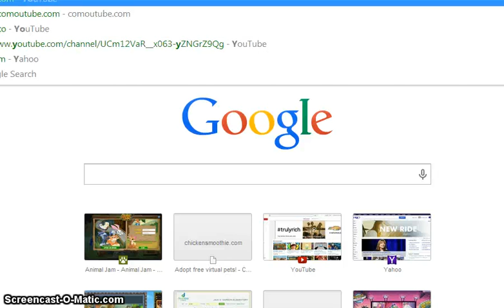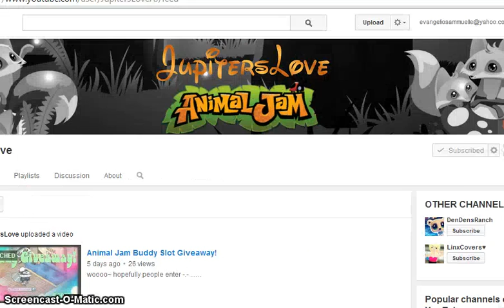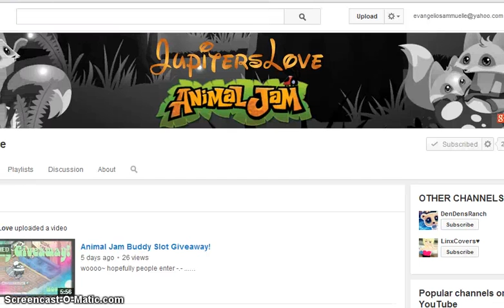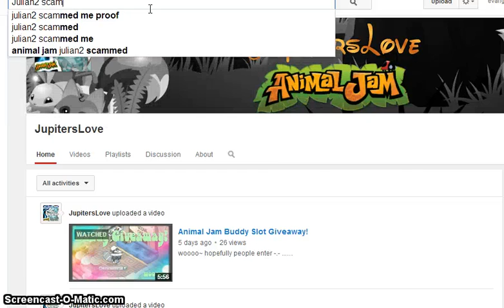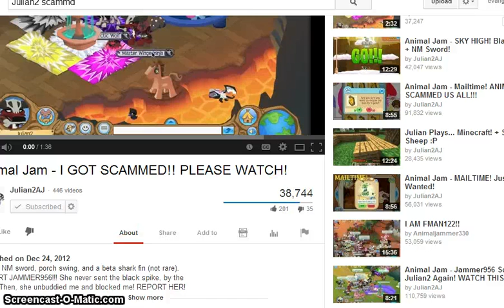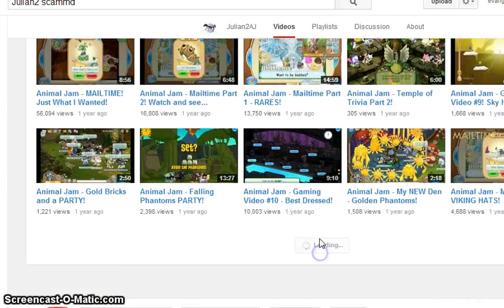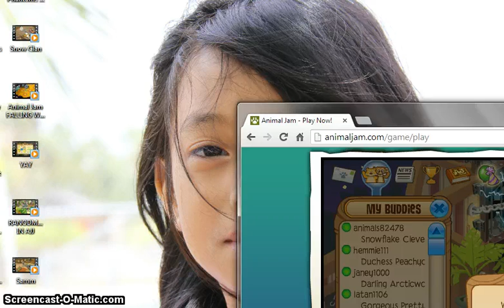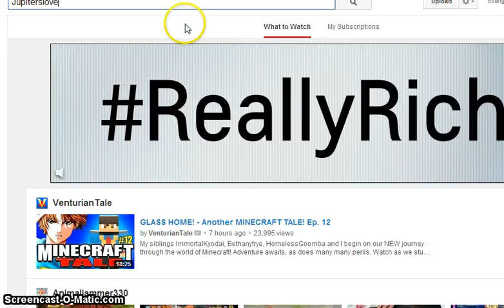UPDATES MUST WATCH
So yea don't expect videos everyday cause I'm at school 8:30-4:30

:D Check out Jupiter!